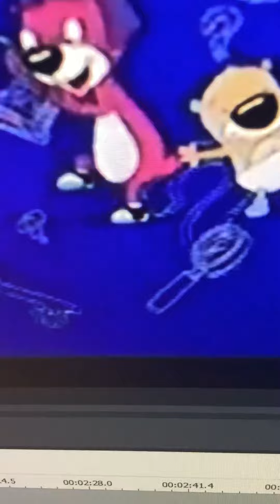PB&J Otter Are Dancing To VeggieTales Theme Song